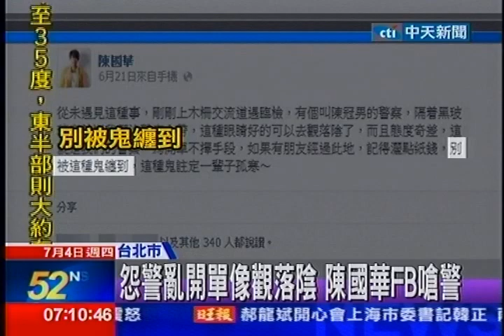中天新聞》隔窗認違規？！陳國華嗆警眼觀落陰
中天新聞》音樂老師陳國華6月底在台北市木柵遇到警方臨檢，但警方隔著黑玻璃直指他沒繫安全帶，讓他氣得在臉書上痛批員警眼睛好到可以去觀落陰，甚至還公開投訴信，對於陳國華公開員警姓名言語尖銳，警方回應，執勤員警是合理判斷有違規情形才會攔檢，會不會告上法院還得看員警本人的意願。